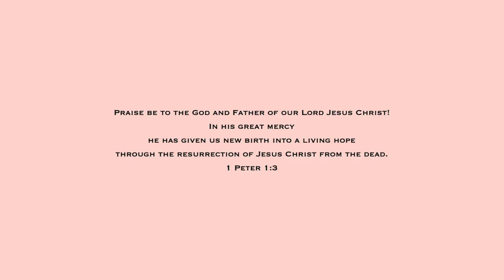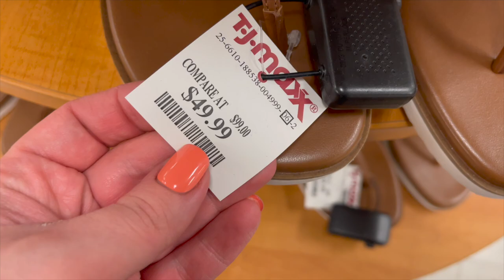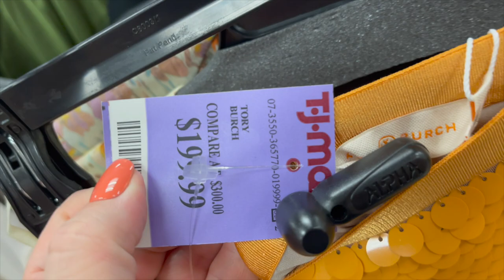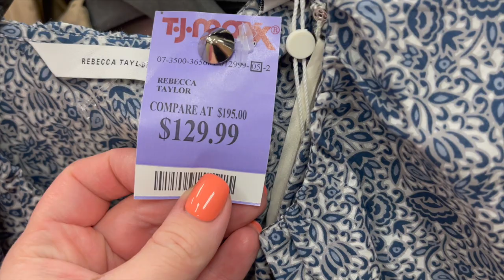TJ MAXX RUNWAY LUXURY SHOP WITH ME 2022 | DESIGNER HANDBAGS, SHOES, CLOTHING, NEW ITEMS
Come shopping for a shop with me walkthrough video at the Runway TJ Maxx for an ASMR shopping VLOG with me to find luxury brand, designer handbags, shoes, clothing, jewelry, nails, accessories, and other new items! I do a virtual shopping walkthrough trip to find the newest items at the store. Come with me on this walkthrough! :)